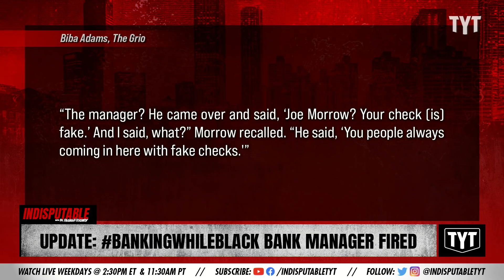Bank Manager Fired After Refusing Black Man's Check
A bank manager was fired after refusing a Black man's check. Dr. Rashad Richey discusses on Indisputable.

"Friends, Thank you to everyone who made phone calls and sent emails to U.S. Bank about the racial discrimination and criminalization Joe Morrow experienced while simply trying to cash his hard earned paycheck at a branch in Columbia Heights."

Hosts: Dr. Rashad Richey, Dr. Johnathan Metzl

Cast: Dr. Rashad Richey, Dr. Johnathan Metzl

211214__ID03